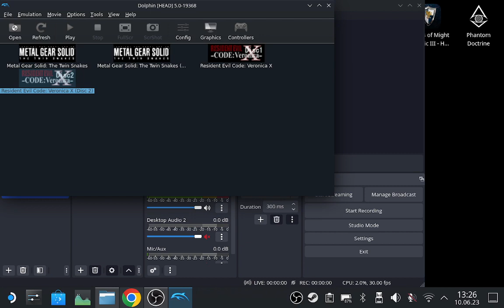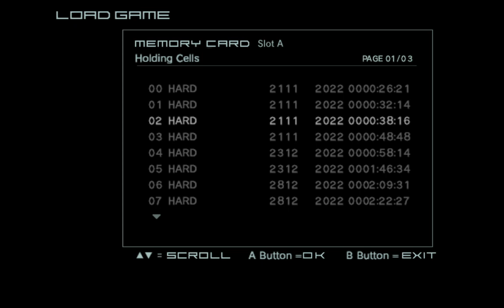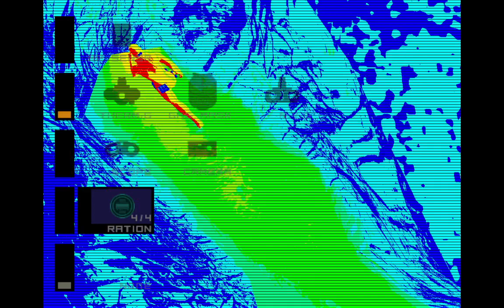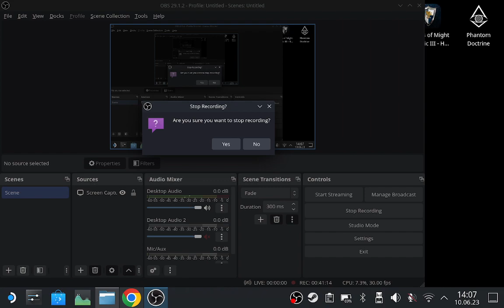Metal Gear Solid: Twin Snakes - Live Steam Deck Broadcast 14